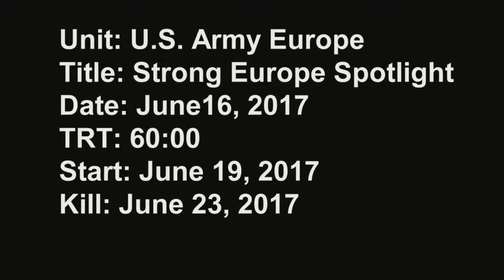USAREUR Staff Ride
Credit: Sgt. Dani White | Date Taken: 05/19/2017
U.S.Army Europe Command Sergeant Major Sheryl Lyon hosted a Junior Enlisted Leader Staff Ride near the Hurtgen Forest.